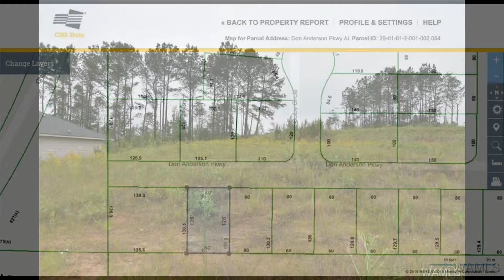Tuscaloosa Real Estate, Brookstone Lots, Tricia Gray, Keller Williams Realty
Tuscaloosa Real Estate - Attention investors and builders! This lot is located in the Brookstone subdivision. 6 lots sold together as package deal for $124,500.